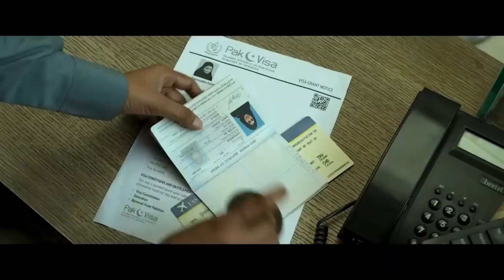'The Kerala Story' Review | Global Encyclopedia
This video contains detailed information about the movie ' The Kerala Story '.

TAGS